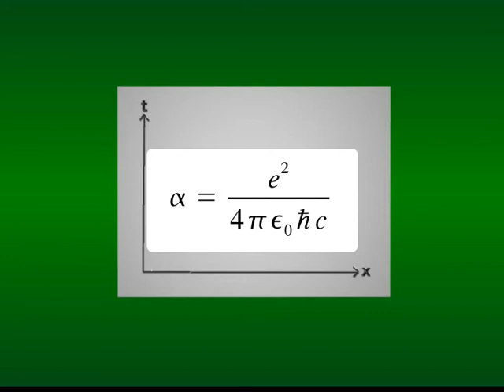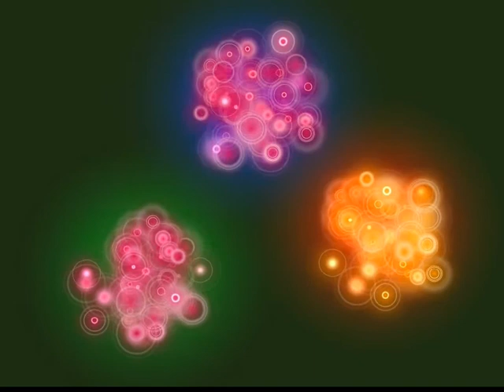Introduction to Quantum Electrodynamics and Chromodynamics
A short film explaining the basics of Quantum Electrodynamics (QED) and Quantum Chromodynamics (QCD): two similar fields used in physics and chemistry to explain the fundamentals of the electric, weak nuclear, and strong nuclear force.  The only missing fundamental force from this video is gravity.  I made this video as a Junior in High School for the international TSA (Technology Student Association) competition.